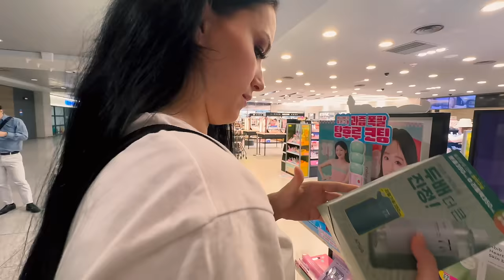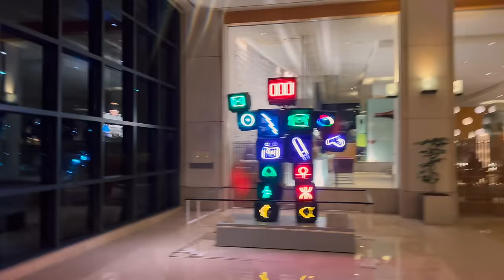세르비아 약혼녀 한국에 (올리브영 가러) 오다!! | 세르비아 & 한국 국제커플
안녕하세요 준입니다. 편집하는거 너무 힘드네요.ㅠㅠ 오늘은 에밀리아가 비행일 때문에 한국에 와서 돌아가기전 24시간 동안 저와 한국 인천쪽에서 돌아다니는 영상입니다. 재미있게 시청해 주세요!